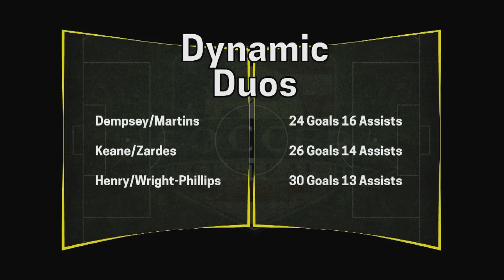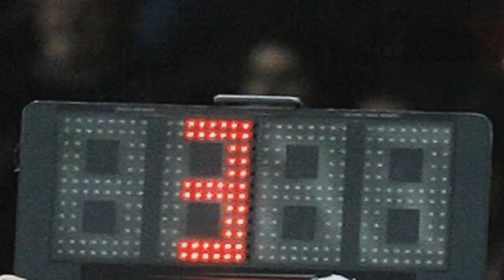Soccer Central Episode 4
We look back at the weekend in American Soccer, discuss the stunning news about Chivas USA and sit down with a professor who explains how referees award stoppage time.